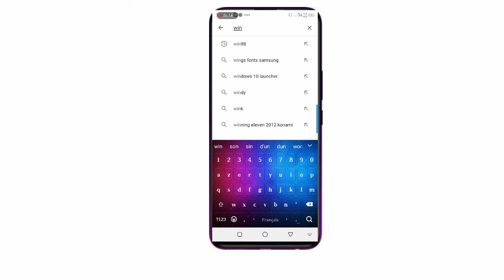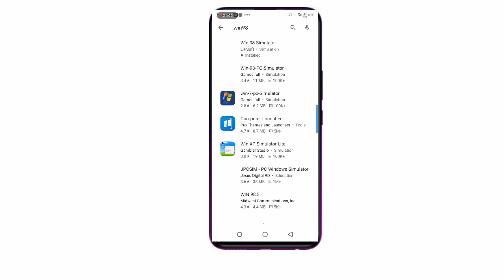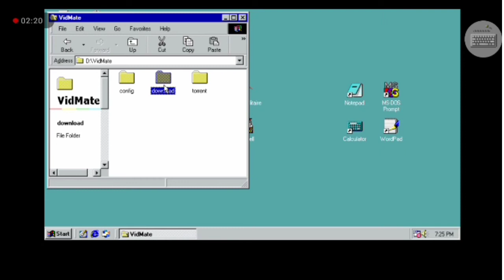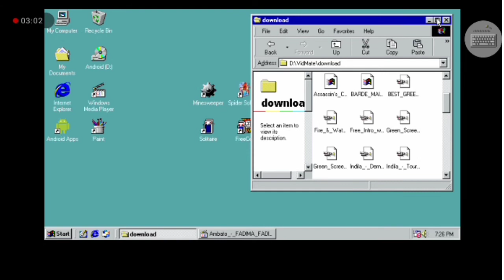Yanda zakayi binceke dawayarka amatsayin computer windows98